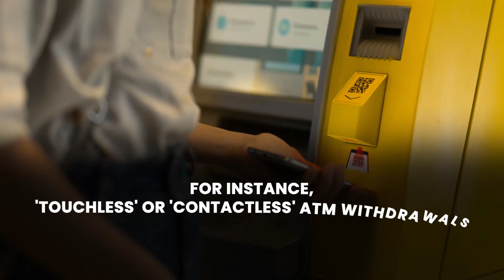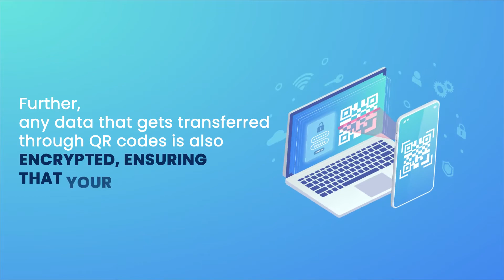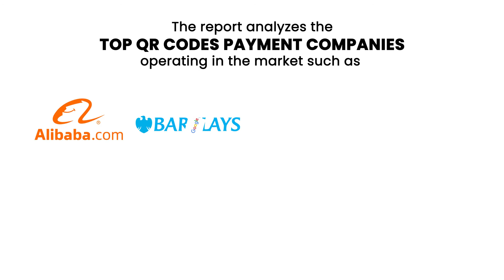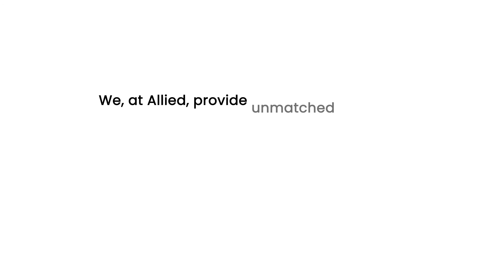QR Codes: The Payment Technology of Future?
The QRcode system was invented in 1994 by Masahiro Hara from the Japanese company Denso Wave. This two-dimensional code stores a large volume of data (far more per unit area than bar codes) that can be scanned for a wide variety of applications.

In the future, their scope could be expanded to include a wide variety of banking transactions and engagements. For instance, 'Touchless' or 'Contactless' ATM withdrawals using QR codes are now gaining popularity as it minimizes the risk of the spread of the virus and also make transactions faster & more secure.

Let's take a fresh look at Some Important benefits of QR code
1. The codes do not expire. So if you have sent a code to a person he or she will be able to send you money by scanning it as many times as they want and vice versa.
2. The codes are difficult to tamper with. As a result, chances of any kind of theft or scam through this mode of payment are also minimal.
3. Further, any data that gets transferred through QR codes is also encrypted ensuring that your details are safe.
4. For this particular mode of transaction, none of the parties (sender and receiver) will be asked to share any details.

Before Diving into a market overview, Let’s see how covid-19 has positively Impacted QR code payment market growth,
In the wake of the COVID-19 pandemic, payments via QR codes are gaining increasing traction globally, as it processes immediate payments and allow customers & employees to better keep their distance and avoid handling potentially contaminated bills or cards during the pandemic situation.

The COVID-19 pandemic has had a significant impact on the QR code payment industry, owing to an increase in usage and adoption of online & digitalized payment methods among consumers globally.
Moreover, banks and fintech industries are providing their customers with options for QR code payments to speed up their transaction process and enhance digitalized payments in the market.
This, in turn, has become one of the major growth factors for the market during the global health crisis.

According to Allied Market Research Report, The global QRcodespayment market size was valued at $8.07 billion in 2020 and is projected to reach $35.07 billion by 2030, growing at a CAGR of 16.1% from 2021 to 2030.

The report analyzes the top QR codes payment companies operating in the market such as Alibaba.com, Barclays, Google, LINE Pay Corporation, One97 Communications Limited (Paytm), PayPal, Revolut Ltd, Square, Inc., Tencent, and UnionPay International Co. Ltd.